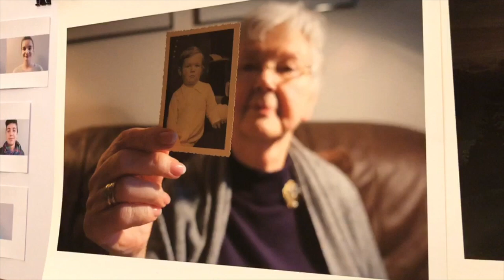Jaydon–Paul Reisberg, Thinking out loud – Ed Sheeran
Finissage des Fotowettbewerbs "Spiel.Sucht.Motiv.". Die Gäste wurden durch Jaydon–Paul Reisberg aus der Klasse 9c der Stadtteilschule Stellingen unterhalten. Zu Beginn der Veranstaltung interpretierte er "Thinking out loud "– Ed Sheeran.